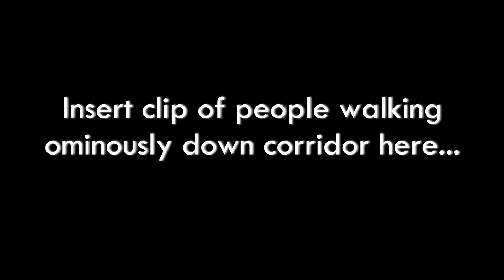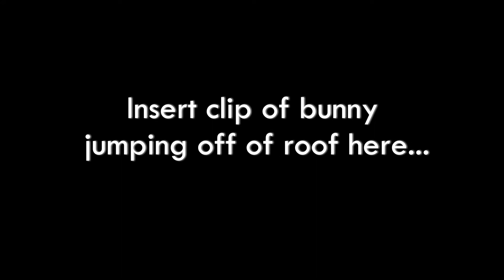Interloper - Trailer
Last year I made a movie that was never completed due to tragic circumstances. Here is my attempt to make the most of the footage I have. Enjoy!!